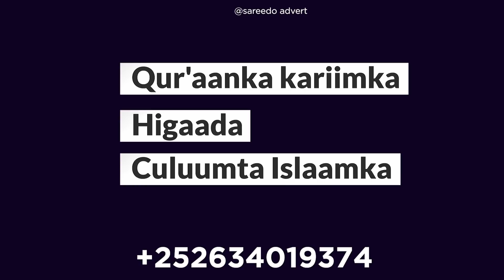GORFEYN: Qeylo-Dhaanta SL, dharbaaxo culus oo ku dhacday RW Rooble, Maxay ka dhigan tahay?